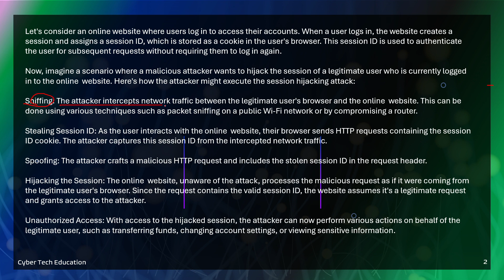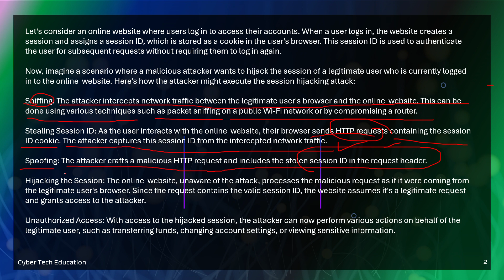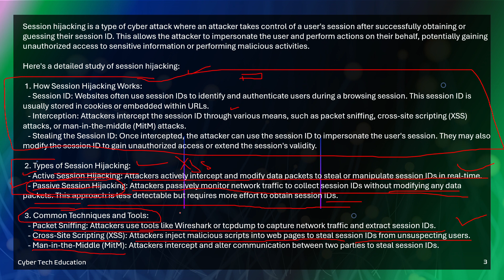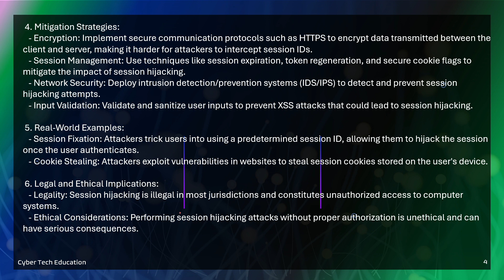Session Hijacking 🌐💻🔐🛡️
Session hijacking is a type of cyber attack where an attacker takes control of a user's session after successfully obtaining or guessing their session ID. This allows the attacker to impersonate the user and perform actions on their behalf, potentially gaining unauthorized access to sensitive information or performing malicious activities.

🔍 Explore the depths of cyber threats as we unravel the intricacies of malware, hacking techniques, and emerging vulnerabilities. Gain a profound understanding of cybersecurity principles that will fortify your digital defenses and keep you ahead of the curve. 💡🔒

🚀 Elevate your skills with our engaging content, ranging from beginner-friendly guides to advanced penetration testing strategies. We believe that education is the key to a safer digital world, and we're committed to providing you with the tools you need to succeed in the realm of cybersecurity. 🎓💼

🔗 Connect with a community of like-minded enthusiasts, cybersecurity professionals, and learners from across the globe. Share your experiences, ask questions, and stay updated on the latest cybersecurity news through our vibrant online community. 🌐🤝

Join us on Cyber Tech Education, where knowledge meets security, and together, we fortify the digital world! 🚀🔐💻